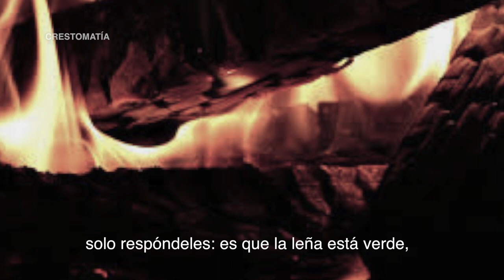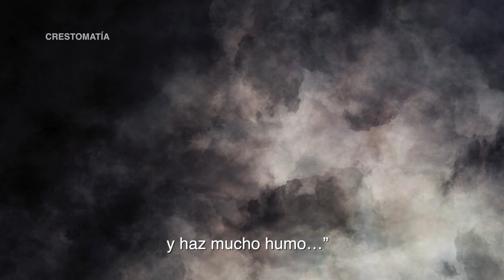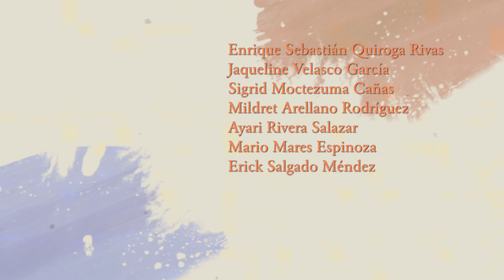LenguaDeTierra - Antonio Monroi